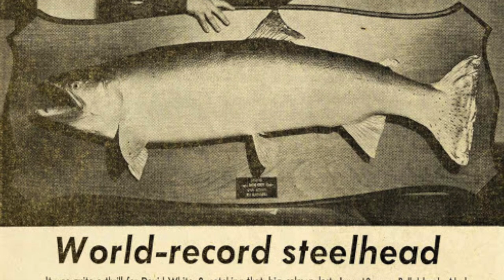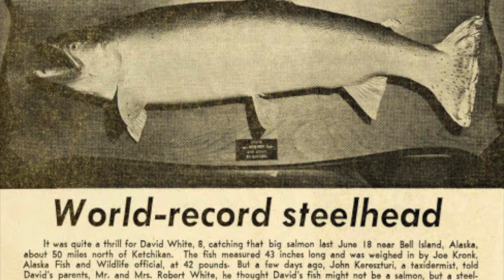TOP 10 GIANT STEELHEAD will blow your mind!! 🤯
Love HUGE steelhead? Here's JD's list of 10 monsters that will make you weak in the knees! And at the end, you'll even get to see his top 2 personal best steelies!